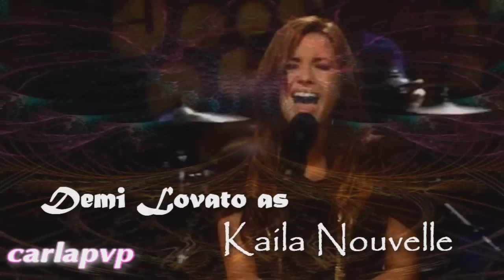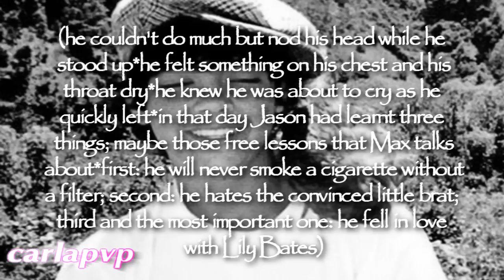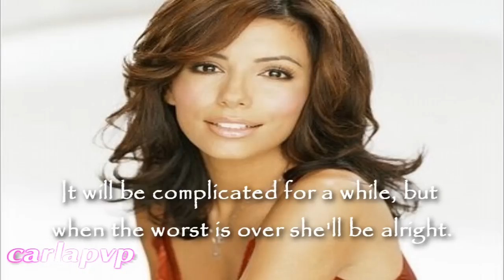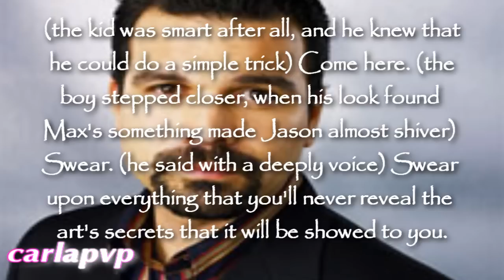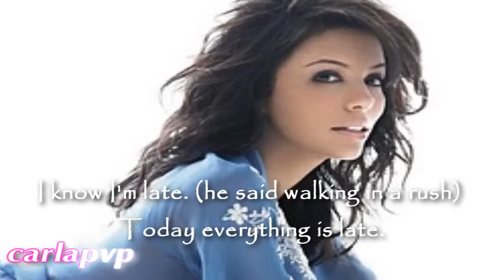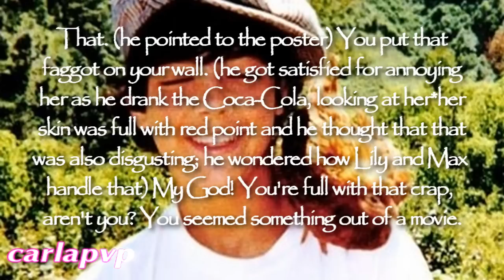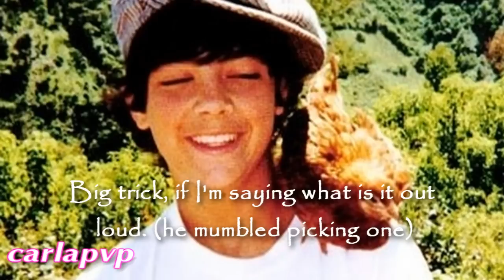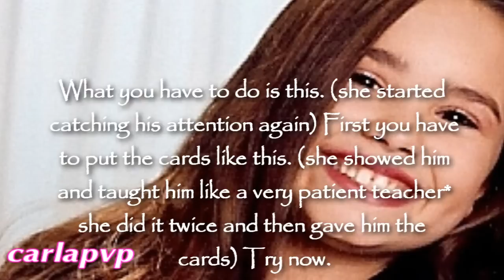Circus Of Life (episode 3)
READ THIS:::

Epi: so Kaila gets sick and Jason even whishes to replace her but when sees her feeling bad he regrets it, thinking it's his fault. But then he finds out that she only has chickenpox! xD So Kaila stays in bed, annoyed, bored and sad; and Jason convinced Max to put him in the show. But then Lily convinces him to watch over Kaila for a while and he tries to annoy her, but with her sick he is even, kinda, nice to her! in the end they're just two kids together! :D